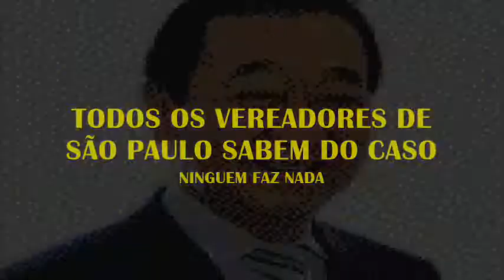VPR CM 19 10081118 Fundação A B C denuncia ao Ver Sidão da Padaria